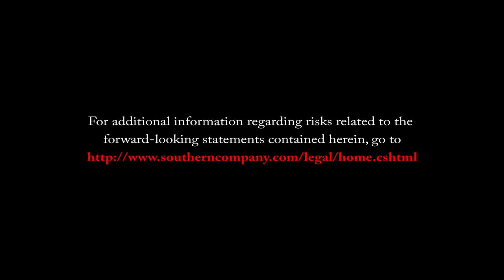Vogtle Unit 3 CA01 Time Lapse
On Saturday, August 8, the 2.28 million-pound CA01 module for Unit 3 at the Plant Vogtle nuclear expansion was lifted safely into place by one of the largest cranes in the world. The CA01 module houses the two steam generators for Unit 3 and was assembled onsite at the construction site near Waynesboro, Georgia.